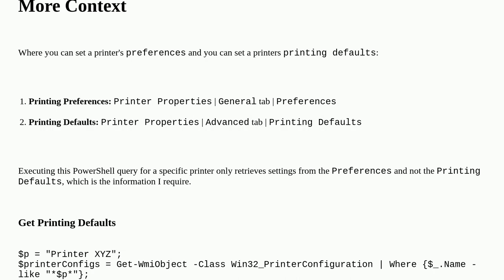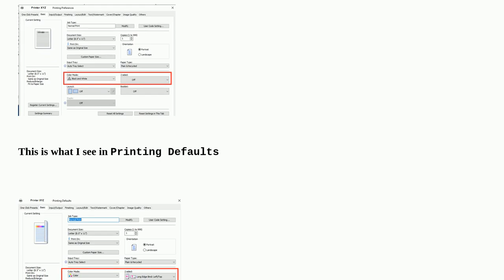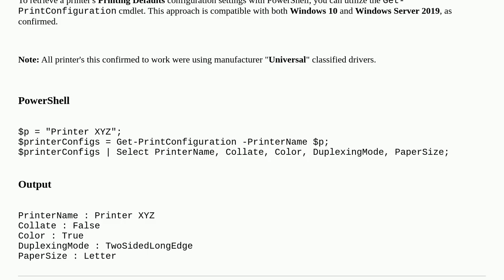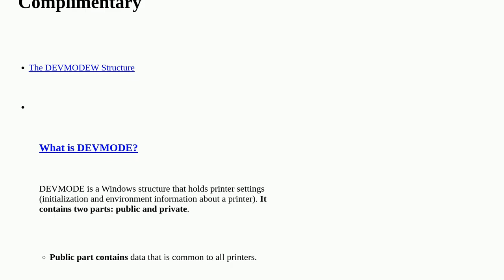List Windows Printer 'Printing Defaults' Configuration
A special thanks goes out to the community

  windows powershell printer windows-10